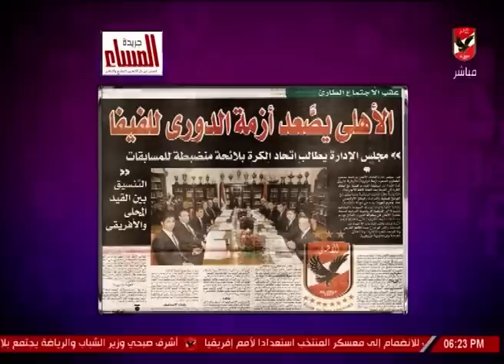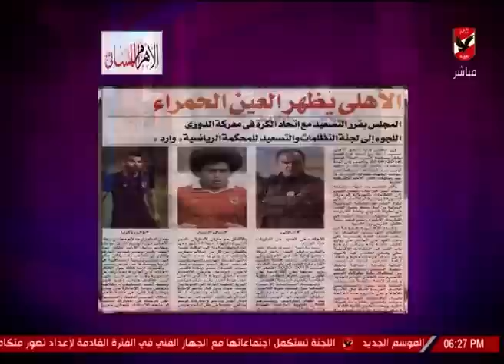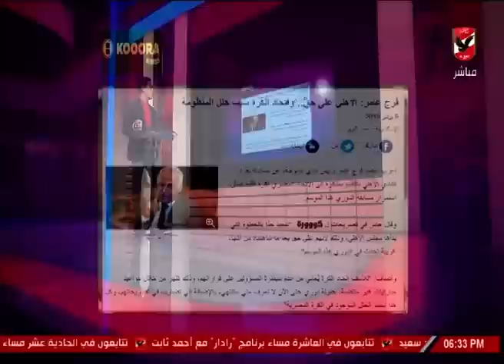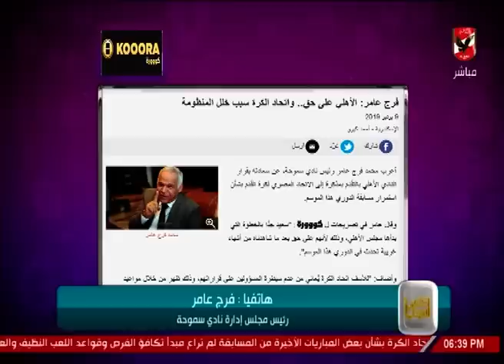حلقة كلام فى الميديا 9-6-2019